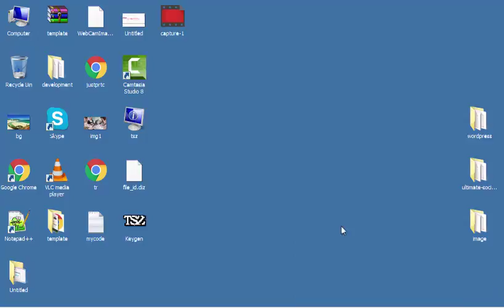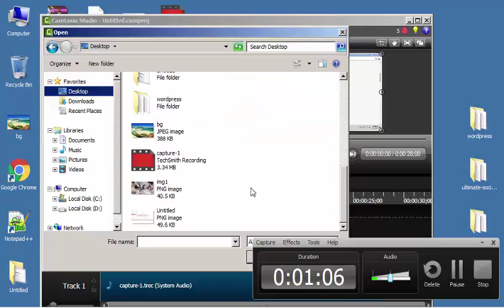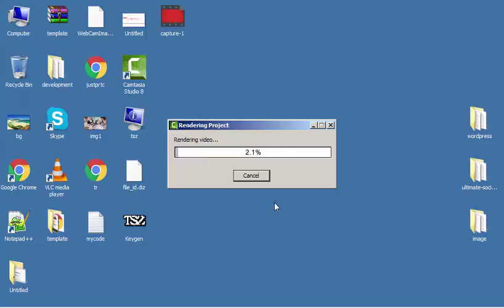How To Save as MP4 format Video file in Camtasia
To save in MP4 format in Camtasia Studio this tutorial will help you.
Good luck.